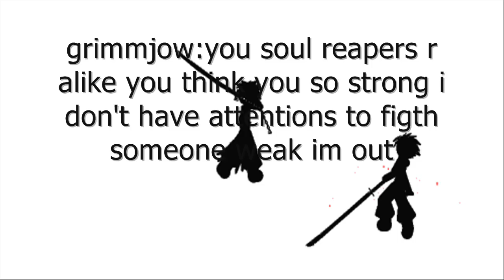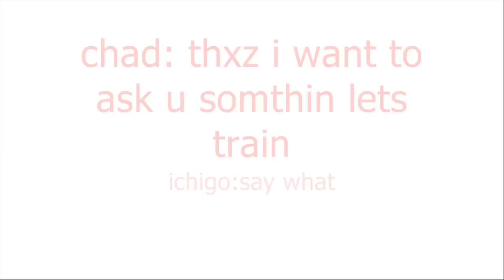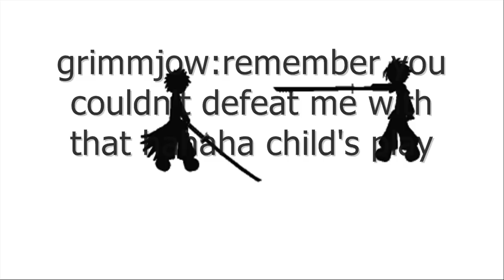bleach preview (update) ichigo vs grimmjow vs urahara vs ichigo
it's just another update for the sticks